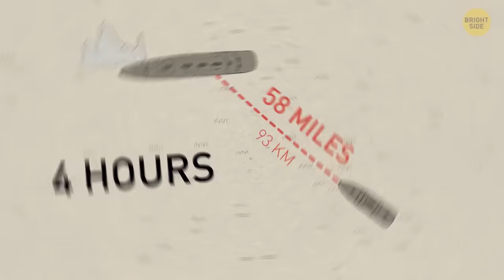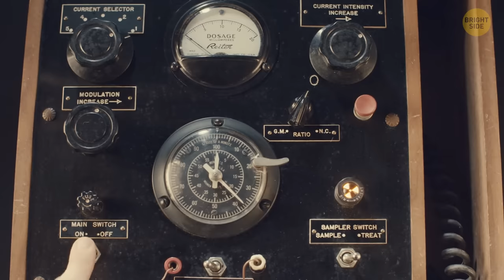A Ship That Could Have Saved Everyone on the Titanic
We all remember the tragic fate of the RMS Titanic. But here's a different part of that story: it's about one ship that didn’t help the Titanic. The Titanic passengers saw lights from another vessel but help never came - why? It's not some legend or a theory - this is a documented reality. We'll find out what ship could have saved the Titanic and why it didn't. Let's unveil some of the mysterious details of those events.